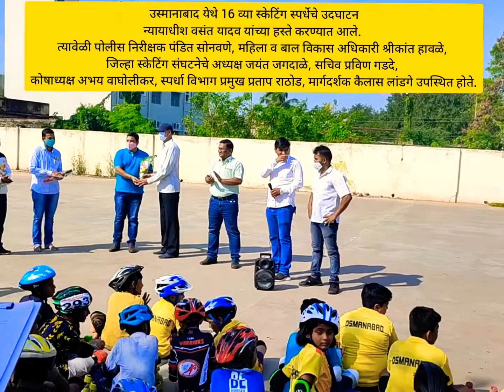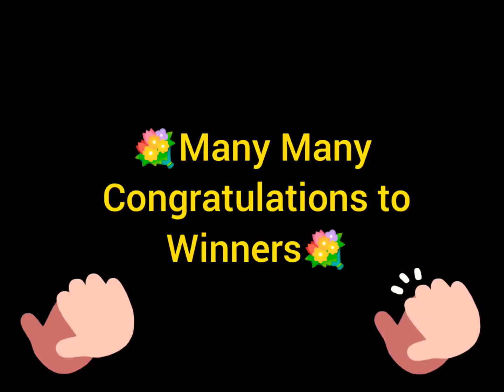Skating Competition osmanabad 2021#skating